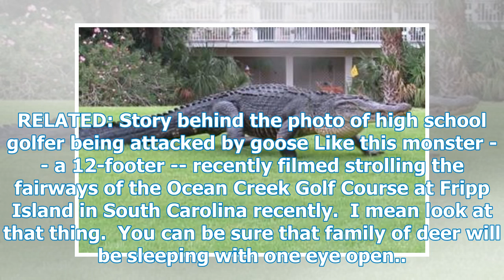A lot of gator 12-foot golf fairway stroll as deer look at